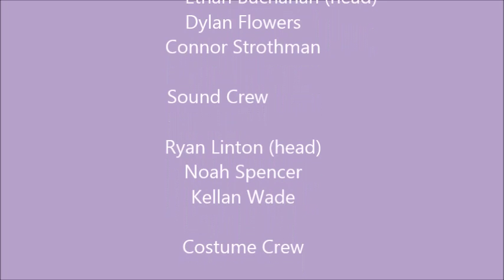Alice Act II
Act II of Alice in Wonderland
Performed by the Spencer County Public Schools Theatre
Fall 2014 Production